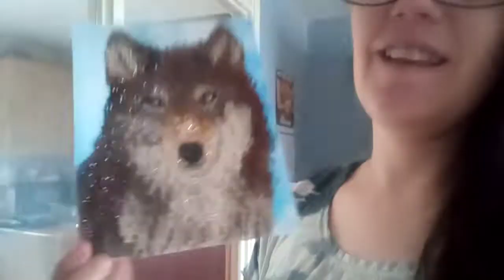MENTAL HEALTH UPDATE | YOU CANT CONTROL EVERYTHING | TAKING THE TIME FOR YOURSELF